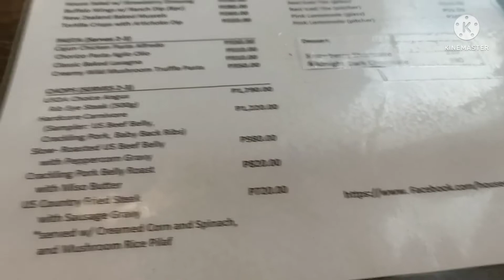the house of chop